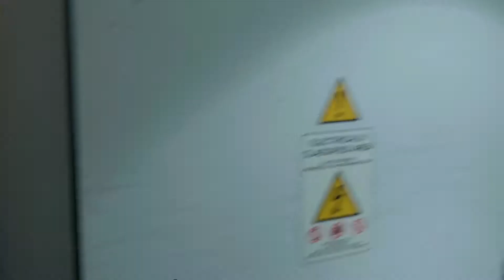BlackOps 4 Sniping of a noob KARNAGERC (Funny/Epic Moments) feat. Nemey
Double kills for dayzzz. If you haven't guest it by now this is a videa of my very bad BO4 Sniping skills.